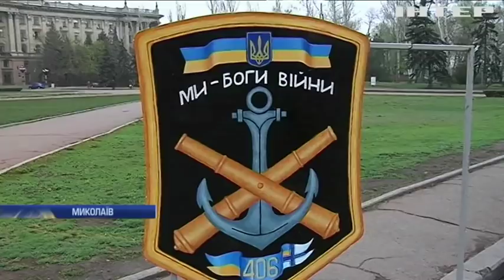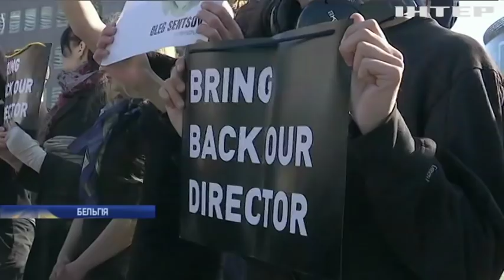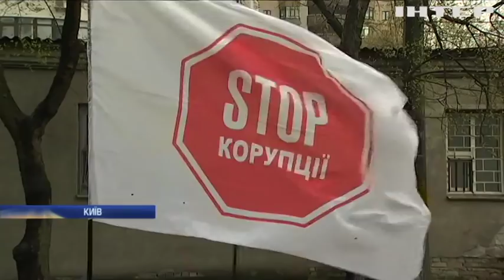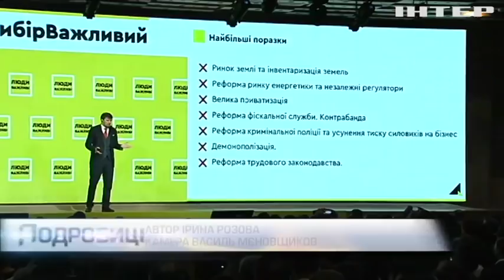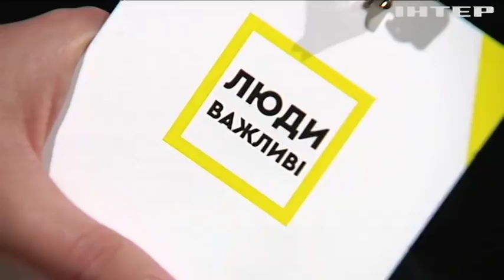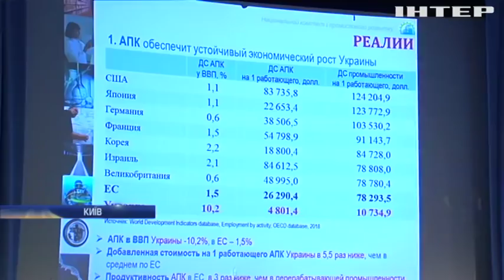Подробности, выпуск за 13 апреля 2019 года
Дивіться у випуску:
ЗСУ провели на передовій масштабні військові навчання;
"Зниклий режисер": українські студенти влаштували у Брюсселі театралізовану виставу;
У Британії атакували автомобіль українського посла;
У Києво-Печерській Лаврі соборуванням відзначили початок Великодня